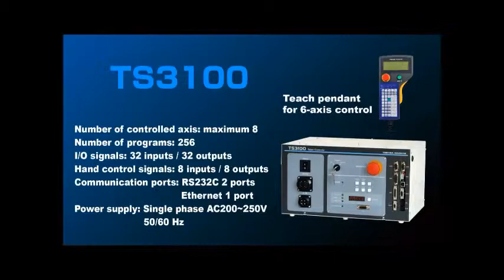Introduction to TV800 Assembly application at the plastics fair - Toshiba Machine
First introduction to TV800 6 axis industrial robot.
Caionix is the Sole distributor of Toshiba Machine industrial robots in Egypt.